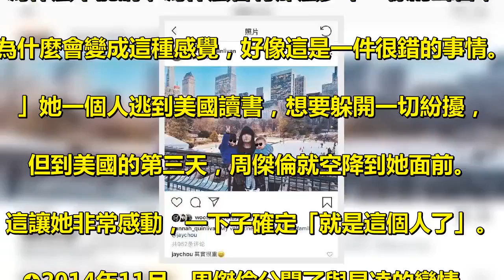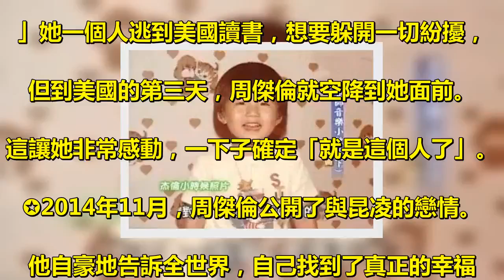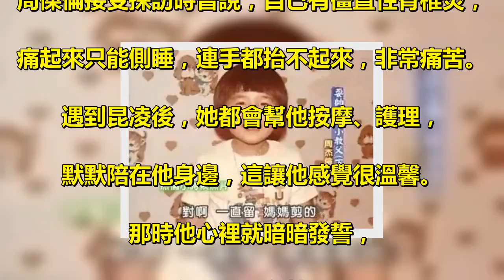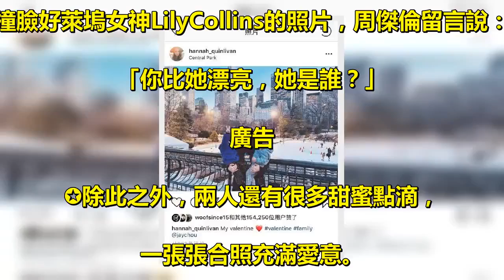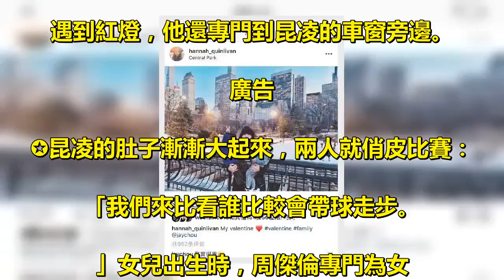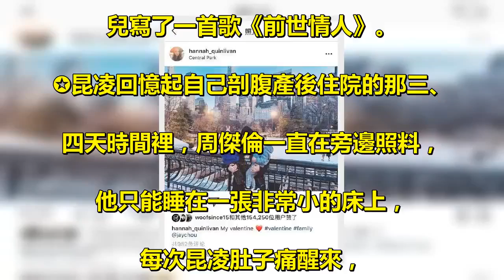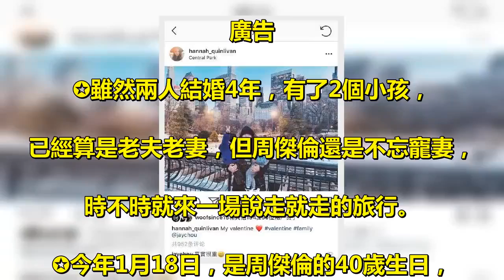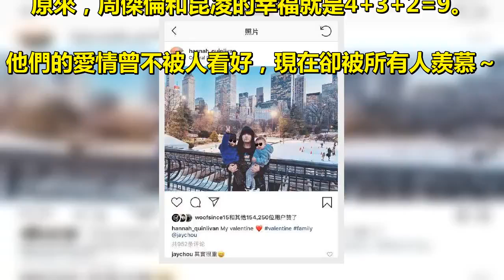「我要先寵妳，再寵女兒」周董霸氣寵妻行徑讓網友羨慕不已：神仙愛情！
不知不覺間，周傑倫與昆凌已經結婚4年多。. 兩人恩愛非常，育有2個可愛的小孩，. 讓很多人羨慕不已。. 今年周傑倫剛好40歲，事業成功，家庭幸福，. 堪稱圓滿。一起回顧一下他們的甜蜜戀愛日常吧～. ✪情人節那天，昆凌曬出家人的溫馨照片。. 照片中的周董一手抱著兒子一手抱著女兒，爸爸力MAX。. ✪兩個萌娃非常可愛，圓圓的小臉，. 簡直跟周董小時候一模一樣～. ✪看看一家四口嘟嘴的模樣，. 血緣果然是很神奇的東西。. ✪很多人羨慕昆凌，說她上輩子拯救了銀河系，. 這輩子才能嫁給這麼好的男人。. 其實這段令人羨慕的感情背後，. 也有一些心酸。昆凌17歲與周董相戀，. 但因為男友的身份非同尋常，. 她不敢承認也無法否認，內心有很多掙扎。. 廣告. ✪在一期節目中，小S曾問她：. 「你是跟周傑倫談戀愛耶！有沒有回去向姐妹們炫耀？. 」她表示那時候不敢將戀情透露給別人，. 害怕自己說錯一句話就會影響到周傑倫。. ✪因為壓力太大，再加上外界的非議，. 昆凌一度想要放棄這段感情。「不就是談感情嗎，. 為什麼不能講，為什麼會有那麼多不一樣的聲音，. 為什麼會變成這種感覺，好像這是一件很錯的事情。. 」她一個人逃到美國讀書，想要躲開一切紛擾，. 但到美國的第三天，周傑倫就空降到她面前。. 這讓她非常感動，一下子確定「就是這個人了」。. ✪2014年11月，周傑倫公開了與昆凌的戀情。. 他自豪地告訴全世界，自己找到了真正的幸福. 。一個月後，周傑倫在台北出席電台活動，. 宣傳新專輯時，公開了與昆凌的婚期。. 2015年1月18日，也就是他的36歲生日。. 廣告. ✪為了向昆凌求婚，周傑倫費了很多心思。. 兩人到餐廳用餐時，隔壁桌突然開始求婚，. 昆凌看到後非常羨慕，沒想到第二桌、第三桌、. 第四桌…都開始求婚了。正當昆凌驚訝時，. 周傑倫拿出戒指跪在她面前。. 她當然點頭，感動到瘋狂流淚。. ✪很多人不理解，為什麼周傑倫會選擇昆凌。. 周傑倫接受採訪時曾說，自己有僵直性脊椎炎，. 痛起來只能側睡，連手都抬不起來，非常痛苦。. 遇到昆凌後，她都會幫他按摩、護理，. 默默陪在他身邊，這讓他感覺很溫馨。. 那時他心裡就暗暗發誓，. 這個女孩就是自己在等的那個人。. ✪相戀4年後，周傑倫與昆凌在英國. 約克郡塞爾比的教堂中舉行婚禮。. 在牧師的見證下，他們互換戒指，許下誓詞。. 這場盛大又浪漫的婚禮羨煞旁人。. 廣告. ✪婚後周傑倫變身寵妻狂魔，. 與昆凌的感情更加深厚。. ✪昆凌看時裝秀，他每次都陪著，. 哪怕自己不感興趣，也不會讓昆凌孤單一個人。. 昆凌逛街時，他也會緊緊地牽著她的手。. ✪昆凌在布拉格拍戲，兩人剛剛分開2天，. 他就飛過去陪她。每次昆凌收工，. 周傑倫都會來接人。粉絲們笑說他是為愛走天涯。. 這些事看起來簡單，卻是最溫暖的。. ✪昆凌的每條IG，身為頭號粉絲的周傑倫. 都是第一個評論讚美的。有一次昆凌曬出自己. 撞臉好萊塢女神LilyCollins的照片，周傑倫留言說：. 「你比她漂亮，她是誰？」. 廣告. ✪除此之外，兩人還有很多甜蜜點滴，. 一張張合照充滿愛意。. ✪昆凌在節目中說，她曾夢到周傑倫背叛她跟別的女生約會，. 沒想到周傑倫將這件事寫到了歌裡，. 歌詞甜到掉牙：「哭著說我背叛你，. 我說在哪裡你說在夢裡。」. ✪還有一句歌詞很有意思：. 「我打包自己扮成HelloKitty，. 那看起來就會有點問題。. 」後來周傑倫在演唱會上請出了一位特別嘉賓，. 竟然是可愛的HelloKitty。. 其實這個HelloKitty就是昆凌。兩人第一次同台，. 她下台階時周傑倫怕她跌倒，還特意伸手扶她。. ✪昆凌懷孕期間出門陪周傑倫取車，. 回來時自己開車，周傑倫就在前面騎車開道。. 遇到紅燈，他還專門到昆凌的車窗旁邊。. 廣告. ✪昆凌的肚子漸漸大起來，兩人就俏皮比賽：. 「我們來比看誰比較會帶球走步。. 」女兒出生時，周傑倫專門為女. 兒寫了一首歌《前世情人》。. ✪昆凌回憶起自己剖腹產後住院的那三、. 四天時間裡，周傑倫一直在旁邊照料，. 他只能睡在一張非常小的床上，. 每次昆凌肚子痛醒來，. 看到他蜷縮在小床上就很感動。. 「他很可憐，明明很成功的一個人，. 卻對這些都無所謂。」為了讓生完小孩的昆凌好好休息，. 周董包下一整層月子中心。. ✪有女兒後，周傑倫也沒有冷落老婆，還說：. 「我要先寵你，再寵女兒。」女兒的名字. 「Hathaway」，其實是「Hannah（昆凌）. +thaw（融化）+Jay（周傑倫）=Hathaway」。. 廣告. ✪昆凌產後不久身體還沒有恢復好，. 就去錄製綜藝節目，周傑倫全程陪在她身邊。. ✪給另一半打分時，昆凌思考了一下，打了9.9分。. 剩下的0.1是怎麼扣除的呢？她解釋說，. 如果三個人可以經常出去的話，就可以打滿分。. ✪周傑倫本想要5個小孩，組成一個樂隊。. 但他見昆凌生小孩太辛苦，就覺得一個孩子就夠了。. 昆凌知道老公心疼自己，但是想幫周傑倫達成心願，. 於是他們又迎來了可愛的兒子。. 廣告. ✪雖然兩人結婚4年，有了2個小孩，. 已經算是老夫老妻，但周傑倫還是不忘寵妻，. 時不時就來一場說走就走的旅行。. ✪今年1月18日，是周傑倫的40歲生日，. 也是他們結婚4週年的紀念日。. 一家四口跑去澳洲度假，浪漫的旅途超級甜蜜。. ✪昆凌曾說，她夢想中的家，. 是幸福的一對夫妻、兩個孩子和一隻大狗。. 現在的家和她的夢想非常接近。. 他們在一起9年，結婚4年，女兒3歲，兒子2歲，. 原來，周傑倫和昆凌的幸福就是4+3+2=9。. 他們的愛情曾不被人看好，現在卻被所有人羨慕～.